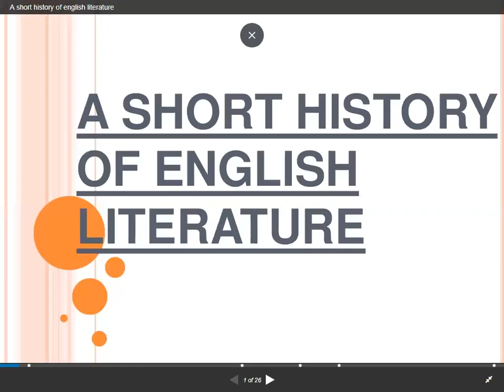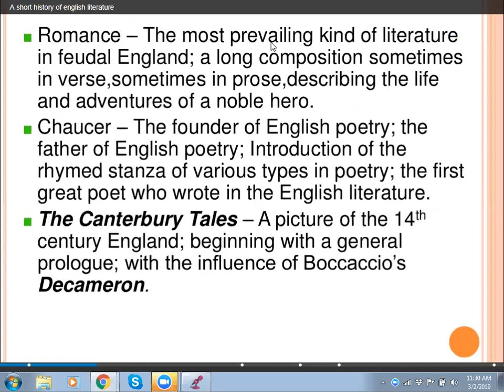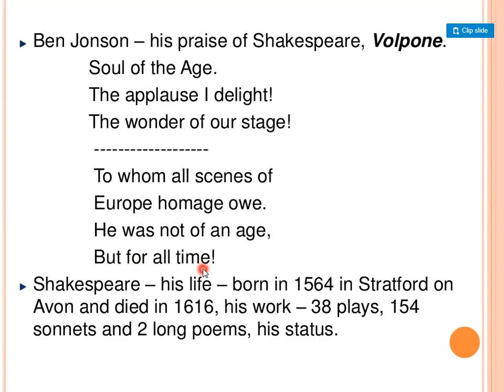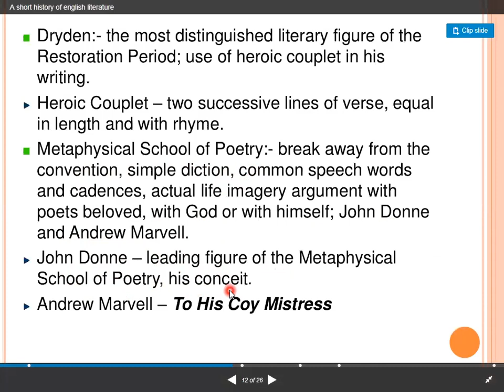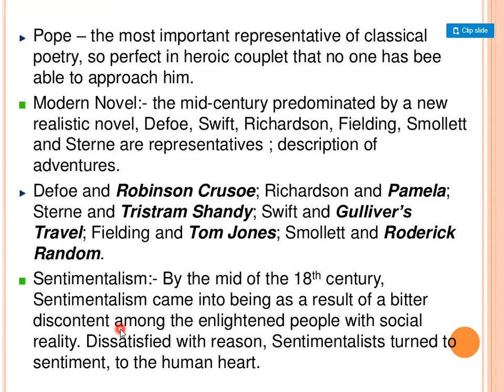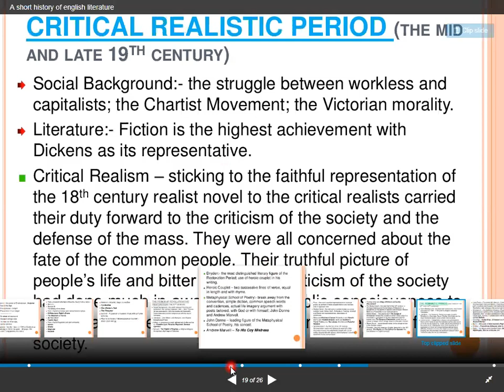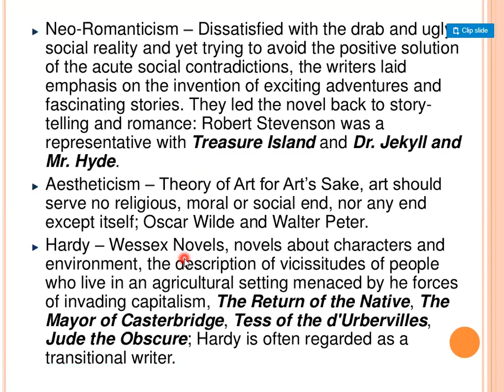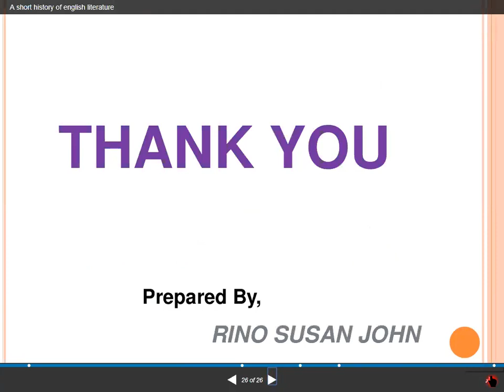History of English Literature